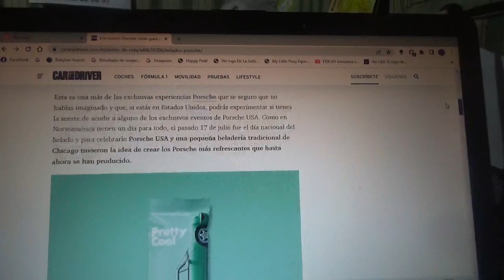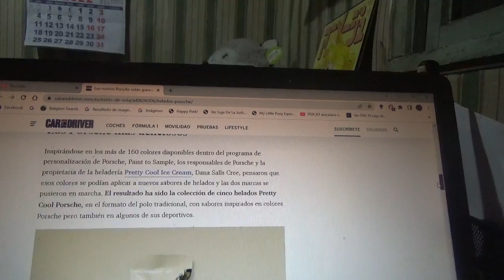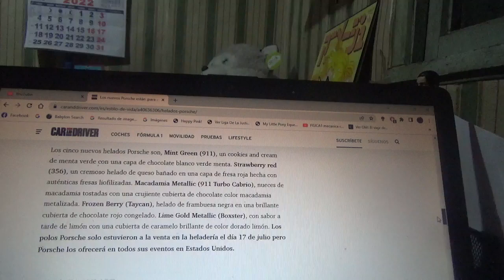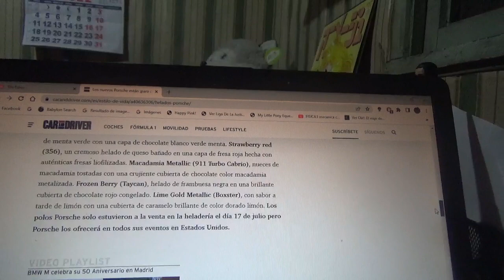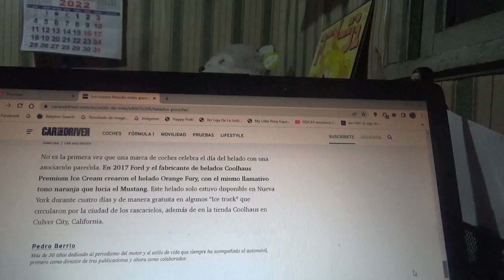Estos son los exclusivos helados de Porsche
Una heladería de Estados Unidos llamada Pretty Cool Ice Cream y Porsche USA(la filial de la automotriz de Stuttgart en este país) crearon unos helados con sabores inspirados en los diferentes coches de la firma automotriz alemana